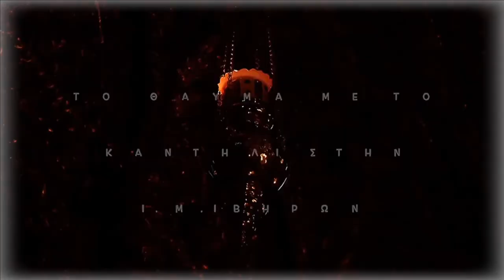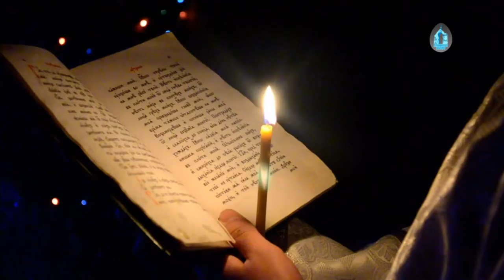Лампада Вратарницы. Православие Христианство Бог Богородица Иисус Христос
Лампада Вратарницы. Добрый день дорогие друзья. Сегодня я расскажу вам о лампаде перед иконой Богородицы Иверская которая сама раскачивается во время молитв. Первоисточник Фото автора Josh Sorenson: Pexels Всенощное бдение